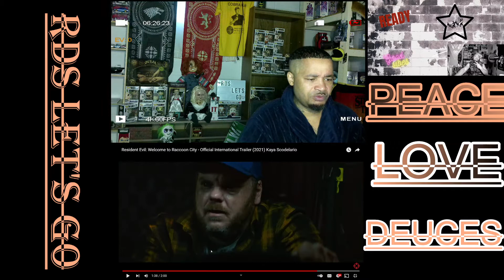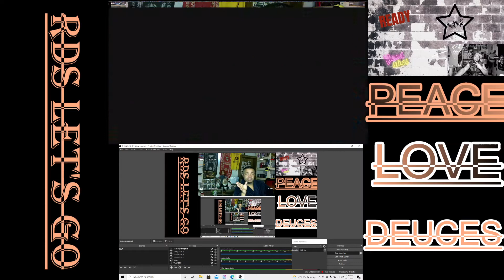SPOOKY!!! Resident Evil: Welcome To Raccoon City ( TRAILER REACTION ) FIRST EVER 2 FACED ENTITY